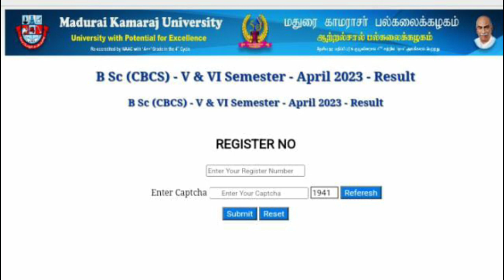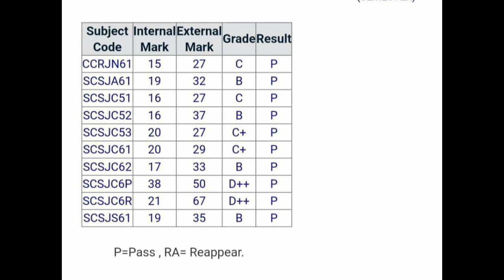Madurai Kamarajar University April Exam Result Published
Madurai Kamarajar University April Exam Result Published @MahiInformationchannel